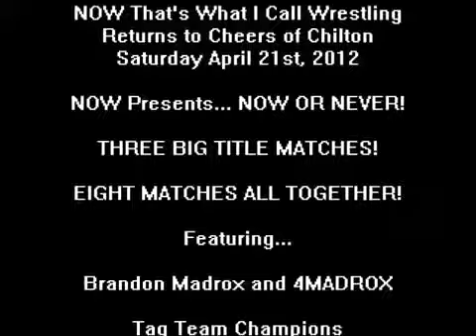2 Dudes 1 Stache vs. Chris Atkins & James Marshall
2 Dudes 1 Stache("Pornstache" Peter Schwanz & "Ripped" Robbie Paterson)
vs
Chris Atkins & James Marshall

NOW @ Cheers of Chilton in Chilton, Wisconsin